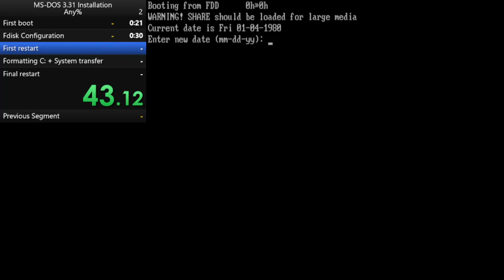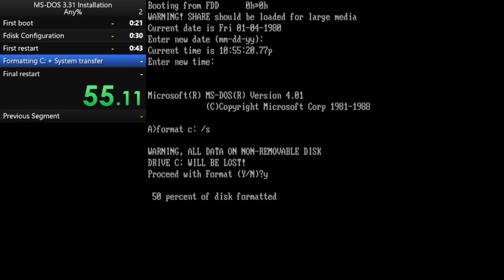MS-DOS 4.01 Installation Speedrun in PCem (286) 1:26.93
In this video, I am going to show you a speedrun that I did in which I install MS-DOS 4.01 in 286 PC emulation through PCem.
I know that you see MS-DOS 3.31 at the top. Originally this speedrun was first intended for MS-DOS 3.31. But I didn't have the boot disk of 3.31 with me for now. So as I found 4.01 boot disk, I decided to move on with it. But I forgot to rename that thing.
And this is my first speedrunning video, so don't expect much on me in this video.
To do this speedrun through PCem, you have to install version 17 of it and configure your machine in the following specs:
Machine: AMI 286 clone
CPU: 286/16 (286 at 16 MHz)
RAM: 512 KB (You may need to configure it in the BIOS then)
Graphics: EGA
Hard drive type: XT-IDE
Hard drive size: 128 MB
A: drive: 3.5" 1.44 MB
...and the rest of the things are as normal.

And you do have to install MS-DOS 4.01 in the way I did.